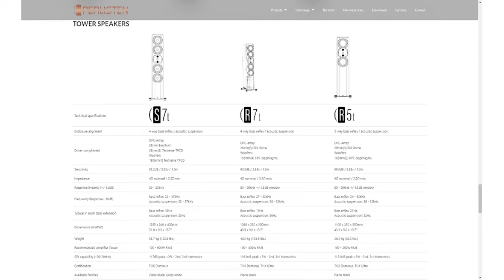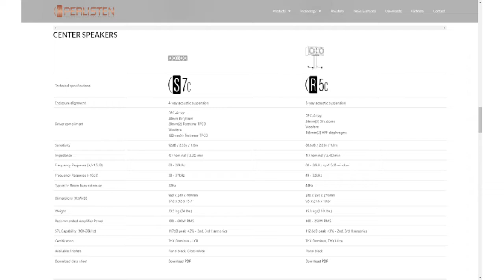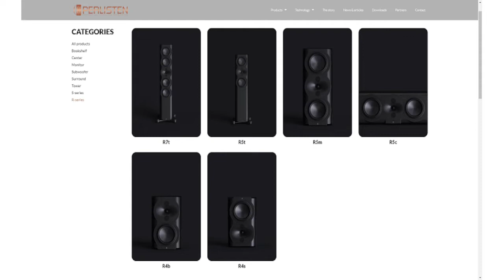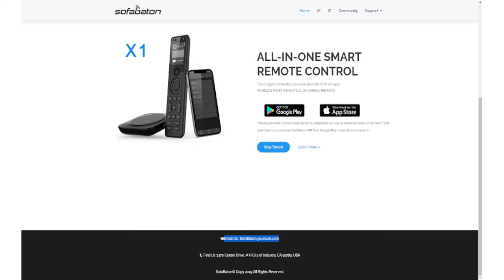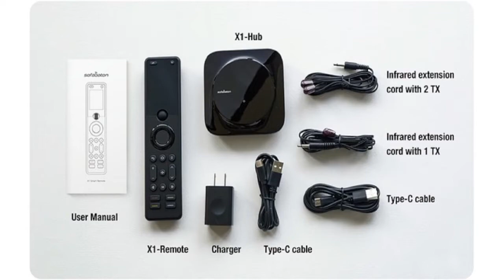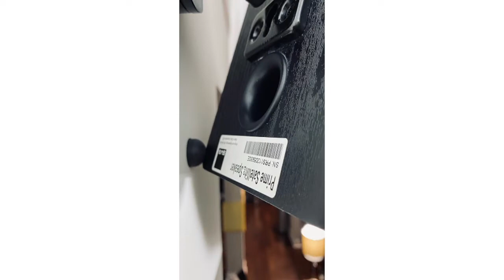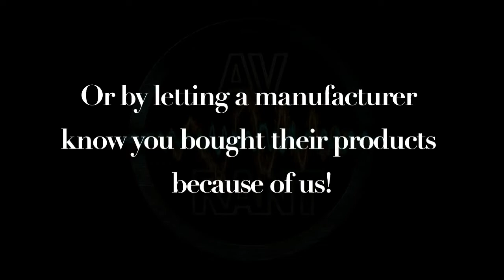AVRant Podcast #813 - Best Laid Plans (Emotiva BasX A1 Monoblock, Perlisten R-Series THX Speakers)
Perlisten Audio has an entire new THX Ultra speaker Series at a lower (but still expensive) price bracket. We go over the details of Emotiva's new monoblock amp. And our honest advice about a new theater room probably isn't what one of our listeners wants to hear.

00:00:00 - Intro
Rob watched The Last Duel, and Tom revisited Turner and Hooch, and The Last Jedi. And we discuss Ms. Marvel.

00:21:11 - Listeners of the Week
Our Listeners of the Week are Raf for his PayPal donation, plus our 139 Patreon Patrons, including Bertrand, as well as Infinite Gary for letting Rythmik know he heard about their subwoofers from us.
We also appreciate the notes of gratitude for keeping the podcast going from: Allen, Dale, Bertrand, and Aras. Thank you to everyone for continuing to listen!

In the news:

00:23:04 - News: Emotiva BasX A1 Monoblock Amp
It spoils the easy pricing structure they had going, and it's RCA only, but the BasX A1 is a reasonably affordable 200 Watt monoblock amp:

00:27:31 - News: Perlisten R-Series THX Speakers
After introducing the first THX Dominus speakers with their S-Series, now Perlisten has unveiled their lower-cost, THX Ultra R-Series lineup:

00:30:14 - News: Buy Walmart Products on your Roku
Two clicks are all it takes to order advertized products from Walmart on your Roku streaming device:

Comments:

00:32:19 - Comment: Andrew - Waxing Speakers
Andrew had good results using car wax on his glossy speakers. Rob suggests piano polish:

QUESTIONS:

00:34:44 - Terry: Get Denon X6700H for Auro?
Terry isn't completely satisfied with his immersive audio experience, and he hopes we can confirm that a Receiver upgrade will deliver what he wants.

00:48:34 - Dan: Do AV Receivers All Sound the Same?
Dan was part of a listening panel who all agreed that there are audible differences between AV Receivers. We discuss the challenges of conducting blind comparisons, and speculate as to why they might have heard differences that test bench measurements do not show.

01:10:29 - Allen: Sofabaton X1 Issues
Allen is close to being happy with his Sofabaton X1 remote, but IR Learning is still tricky, and the Hub needs reboots.

01:15:11 - Dale: Upside Down Speakers & Field of View
Dale asks about wall mounts and inverting Height speakers, plus we clarify what "field of view" means.

01:22:59 - Infinite Gary: Rythmik F12 Options
We go over the various Rythmik F12 subwoofer model variations, as well as a comment about determining subwoofer size based on your speakers.

01:31:30 - Bertrand: Many Updates, Couple of Questions
Bertrand shares a long list of details he learned from building his home theater. Then he asks about HDR10 vs Dolby Vision, and potentially using Speakers B after a protection mode incident.

01:44:50 - Aras: New Room, New Problems
Aras has an offer in on a house! But the proposed home theater room presents many challenges in terms of sound isolation. We tackle questions about enclosing and sealing the room, HVAC concerns, dealing with a fireplace, what to do about his projection screen, renovating the ceiling, and whether to use in-ceiling and in-wall speakers.